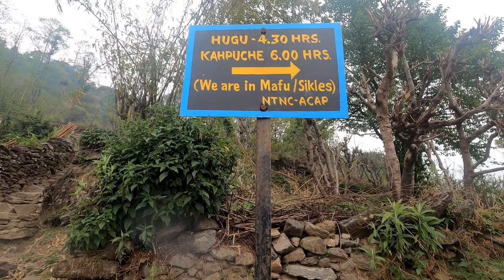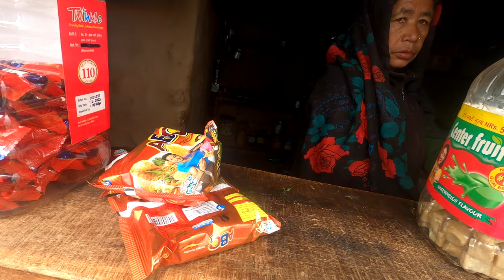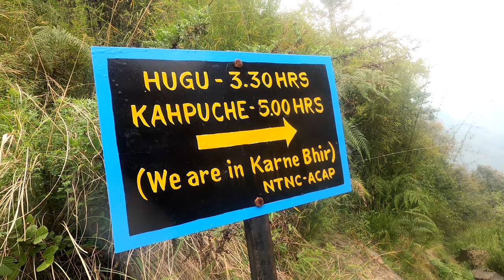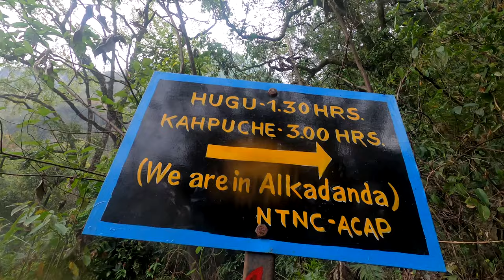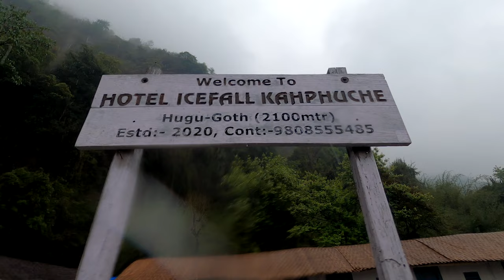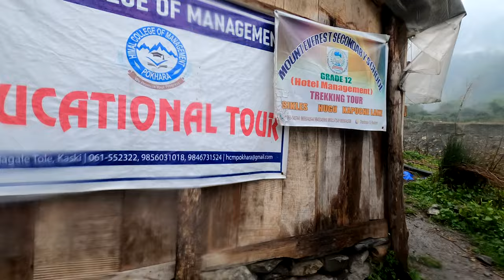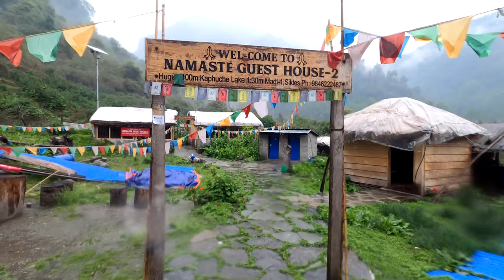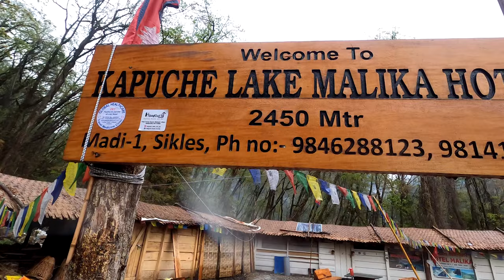pokhara to siklesh , kapuche lake // glacier lake nepal कापुचे हीमताल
World low altitude glacier
background music..